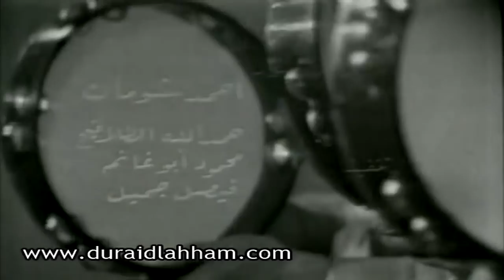غوار و ابو عنتر و ياسين و حسني و ابو كلبشة و لوحة غنيائية : كل عام و انتوا بخير يا اهلي و يا احبابي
ولد في دمشق في عام 1934 لأب سوري وأم لبنانية من بلدة مشغرة في قضاء البقاع الغربي واسمه حسب الهوية دريد محمد حسن اللحام، متزوج من السيدة هالة بيطار وله ثلاث أبناء وسبعة أحفاد.